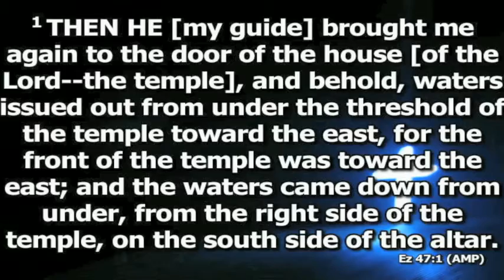The River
Message by Rabbi Dr. David Barsky at BETH YESHUA, June 11, 2016
The empowerment of the Ruach (Holy Spirit)